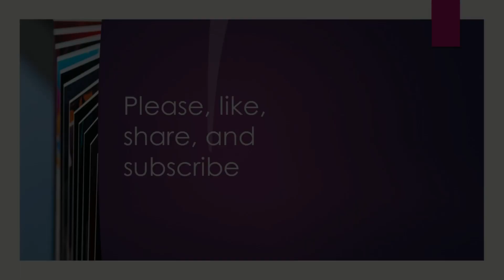Visions of Crystal River Pt2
This video is our Crystal River cruise beginning at the Fort Island Trail boat ramp. First stop was Crackers waterfront restaurant. The we motored the slow and idle speed zones of Kings Bay. Hunters Spring Park was extremely packed! We made the circle through the Cut and stopped along the edge of the King Spring for two of the gkids to swim. Continued around the Banana Island through the anchorage of the bay.

Powered up down river to the canal along side of the Crystal River Archeological State Park. Turned around at before the bridge and returned to the busy ramp.

Great day and great weather!

My channel is dedicated to family outdoor type activities such as fishing, boating, hiking, tourist activites, etc. This channel is not supported by sponsorships for profit.

regarding my "Ramblings ..."